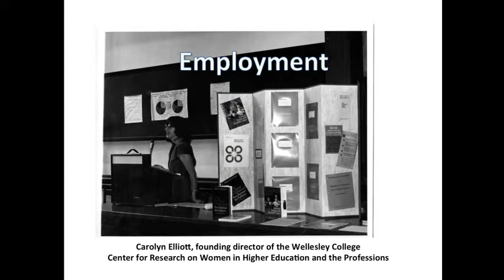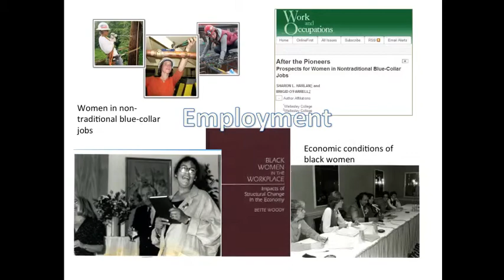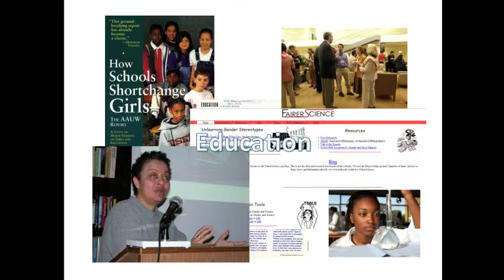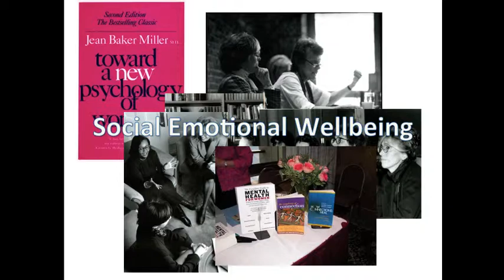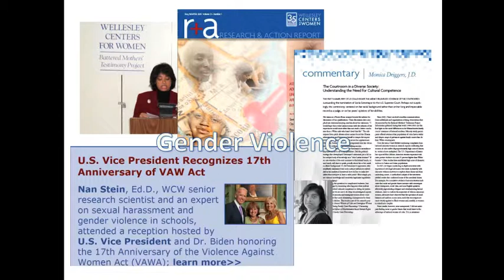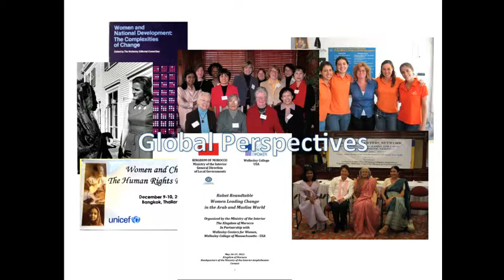Foundations of the Wellesley Centers for Women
At the heart of the work at the Wellesley Centers for Women is an intersection of race, gender, social class, and sexuality. These core foundations have not only made the Centers who we are, and influenced change and progress, but will continue to pave the way for future directions.

Nancy Marshall, Ed.D., senior research scientist and associate director at WCW, gives us a glimpse into these core foundations and the all the work and research from the past 35 years here at the Centers in this presentation.

Learn more about work at the Wellesley Centers for Women